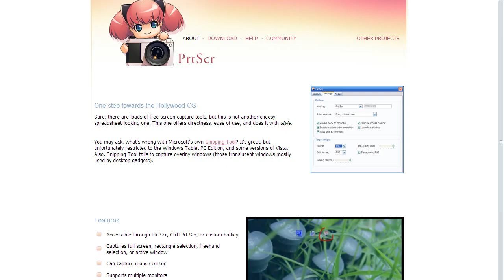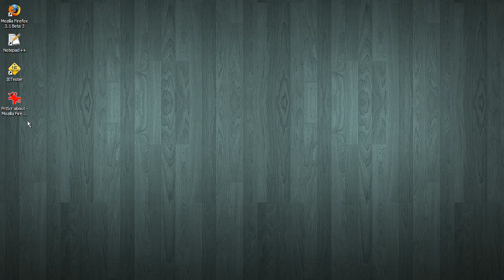PrtSrc Windows Print Screen 3D Capture Tool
Print Screen tools usually aren't very impressive, but then I found prtSrc